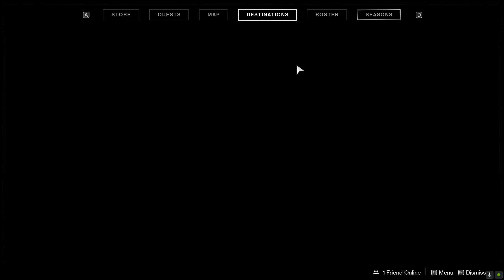Where to get Cabal Oil Destiny 2 The Dawning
Where to get Cabal Oil Destiny 2 The Dawning Ingredient video. How to get Cabal Oil ingredient: You have to kill Cabal enemies.

Destiny 2 is a mmorpg virtual online game created by Bungie available on PC, Xbox and PlayStation.